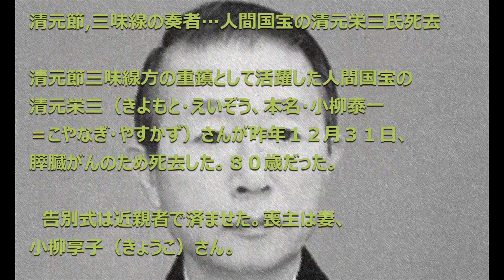【訃報】清元栄三氏 2016年12月31日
【訃報】清元栄三氏(三味線の奏者)
2016年12月31日
死因：膵臓がん

引用：niftyニュース

清元節,三味線の奏者…人間国宝の清元栄三氏死去

清元節三味線方の重鎮として活躍した人間国宝の清元栄三（きよもと・えいぞう、本名・小柳泰一＝こやなぎ・やすかず）さんが昨年１２月３１日、膵臓がんのため死去した。